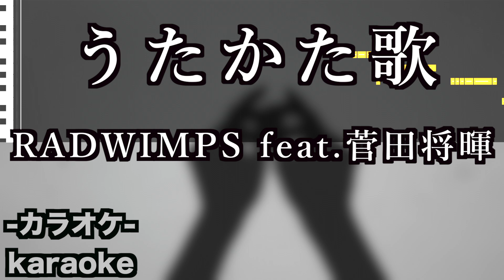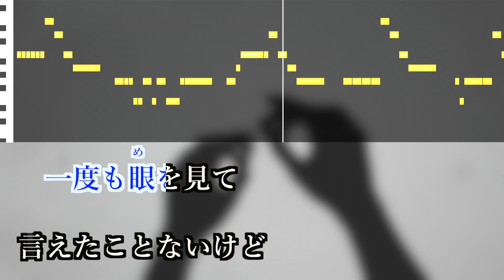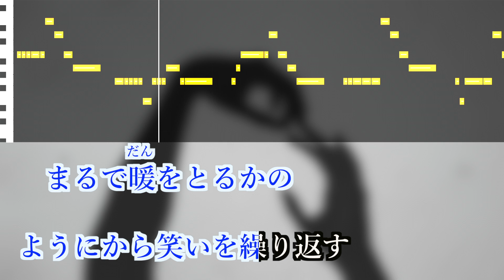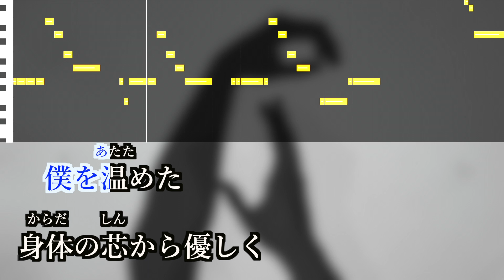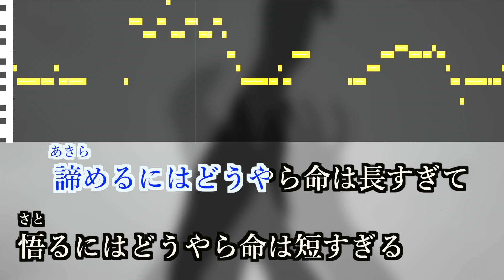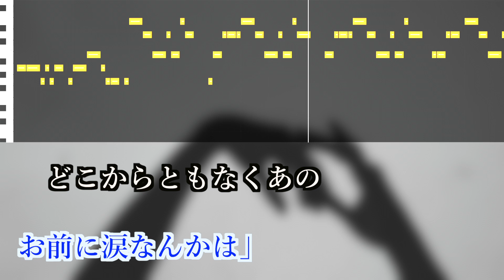うたかた歌 / RADWIMPS feat.菅田将暉【カラオケ】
映画『キネマの神様』主題歌
RADWIMPS feat.菅田将暉の新曲
「うたかた歌」の練習用カラオケを制作しました！

私達は1からの耳コピ、MIDI打ち込み、映像編集、また歌ってみた動画などの制作をしています。
一曲制作するのにとても時間がかかりますので少し更新が遅くなることもありますが、できる限りたくさんのコンテンツを定期的に制作していきたいと思っておりますのでチャンネル登録して頂けるととても嬉しいです！

うたかた歌
RADWIMPS feat.菅田将暉

夢中になってのめり込んだ
ものがそういやあったよな

眠るのも飯を食うのも忘れ
明けても暮れても

ただ追いかけた
先なんか見えずとも

むしろ見えなくて
余計に追いかけていった

そんな道のど真ん中で
君は僕にぶつかった

それが君の運の尽き
そして僕の運のすべてで

一度も眼を見て
言えたことないけど

僕の何分の一でも
君は幸せでいたのかい
走るにはどうやら命は長すぎて
悔やむにはどうやら命は短すぎて
諦めるにはどうやら命は長すぎて
分かるにはどうやら命は短すぎる
ねぇやりきれない夜だけ
君を思い出してもいいかい

君の手垢だらけのこの記憶だけど
ねぇ僕のものでしょう？
うまく笑えているかな
鏡の前たしかめるけど

お前さんなんて情けない
顔してんだよ

笑うどころか
危うく涙しそうで うつむくんだ

夢も歌も宴の目も
いつも僕には冷たくて

まるで暖をとるかの
ようにから笑いを繰り返す

そんな日々だけど
君のその笑顔は

僕を温めた
身体の芯から優しく

何回か先の世でまた逢うかな
その時ぶきっちょな顔はよしてよ

僕はまた一から君に恋を
どう逆らってもしてしまうだろう

そしたら人生またぎで特大の
いつもの憎まれ口を聞かせて
悟るにはどうやら命は短すぎる

「お前さん 顔をあげなよ
無理してでもさ」

「似合わないだろう
お前に涙なんかは」

どこからともなくあの
人懐っこい声が 聞こえるだろう